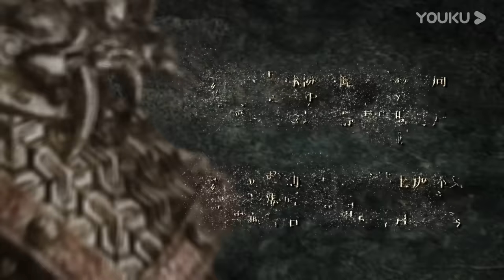【ENG SUB】《大明风华》第61集｜汤唯 朱亚文 张艺兴 邓家佳 乔振宇 俞灏明 王学圻 吴越 梁冠华 Ming Dynasty EP61【捷成华视偶像剧场】